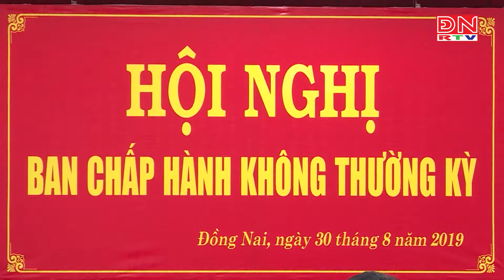Công bố các quyết định của Ban Bí thư về công tác cán bộ